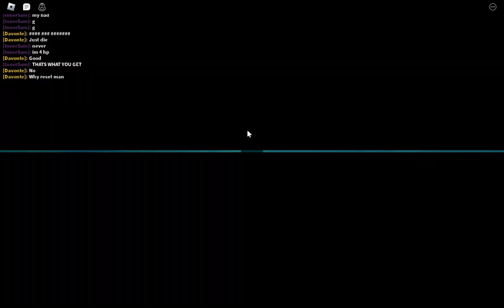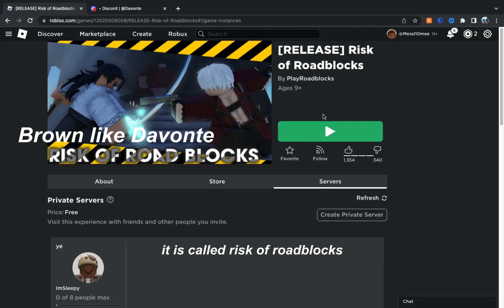Risk of Roadblocks [Roblox]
davonte introduced me to this new game and it is very fun and you guys should play it with your friends and random people stay safe and have a good day